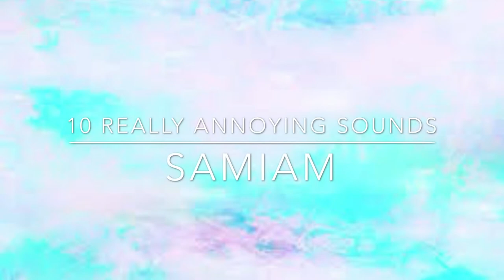10 REALLY ANNOYING SOUNDS